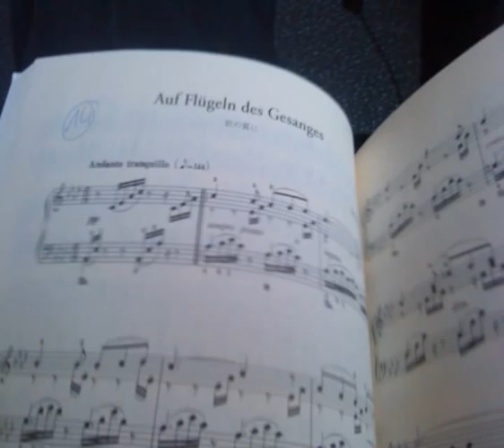Chopin - Mazurka No. 5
this piece is saved in my digital piano and i recorded with a micro